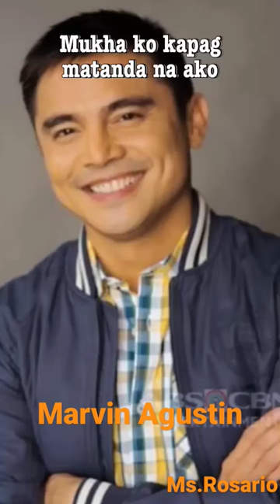Si Marvin A. pag tumanda...